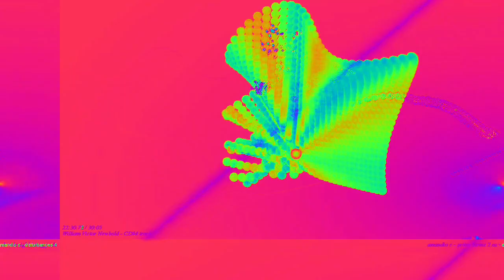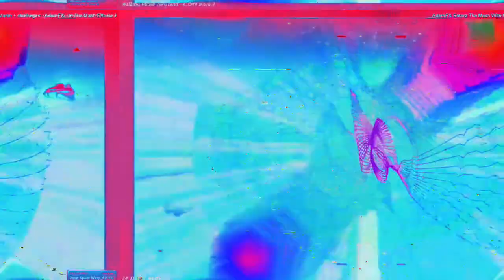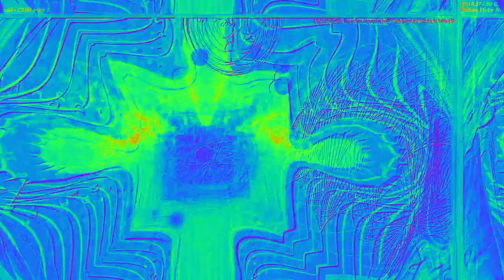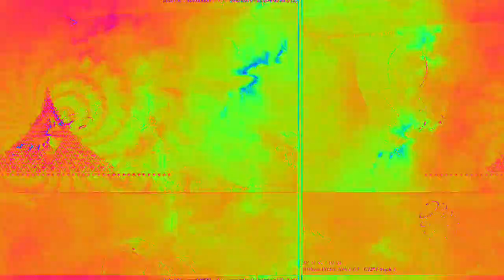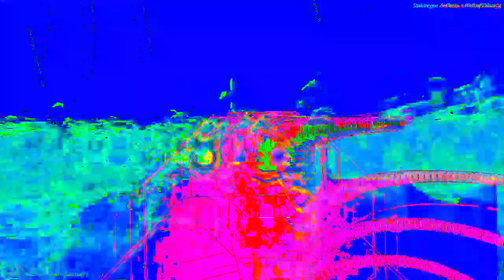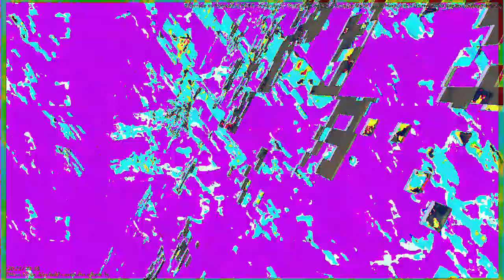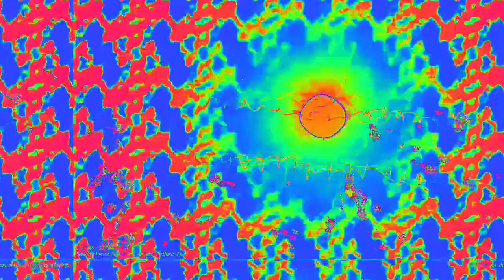[EPILEPSY WARNING] Movie 23 02 12 01h14m55s